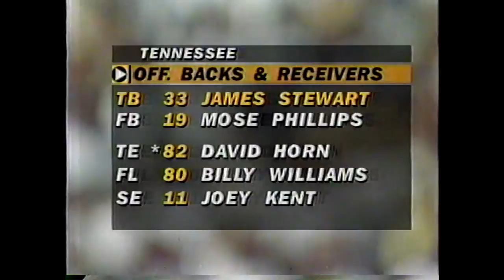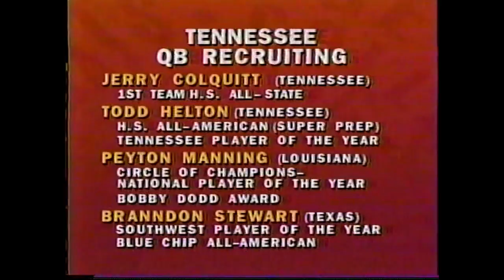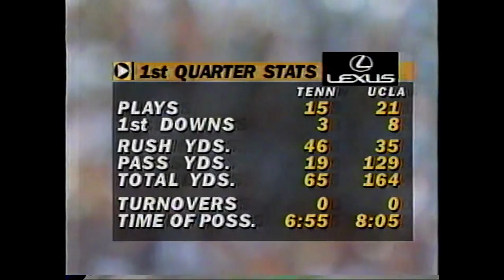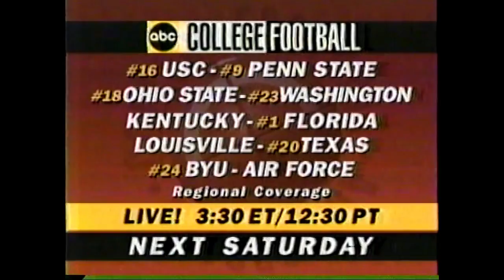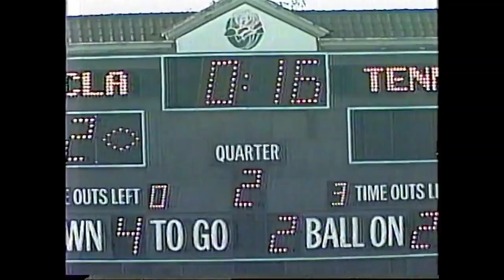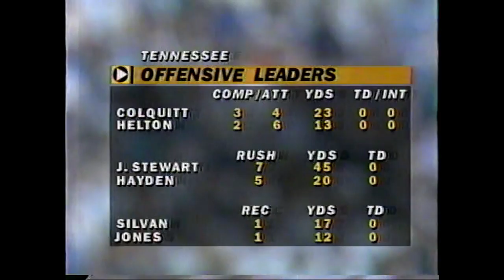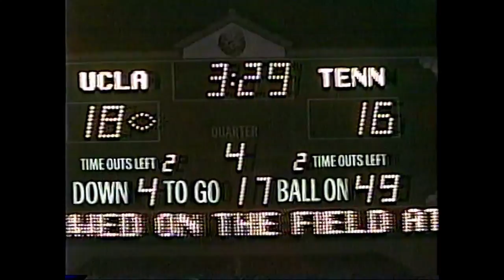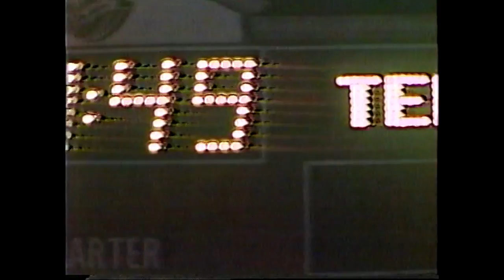1994 TENNESSEE VS UCLA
ABC SPORTS